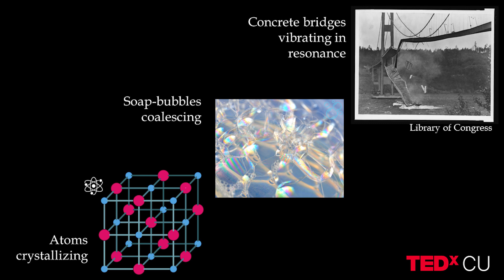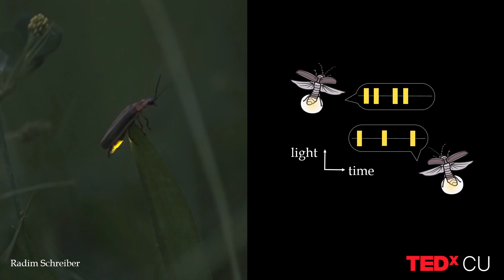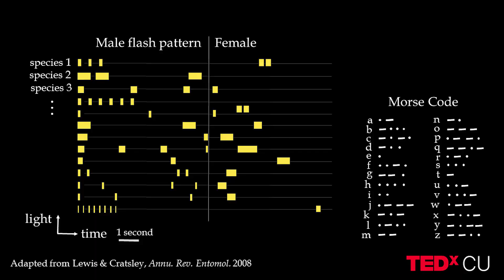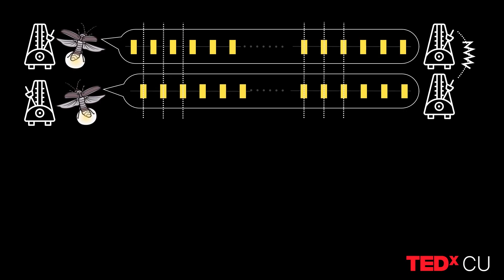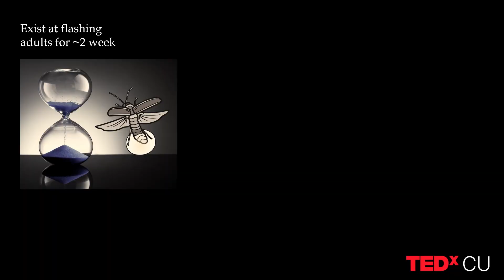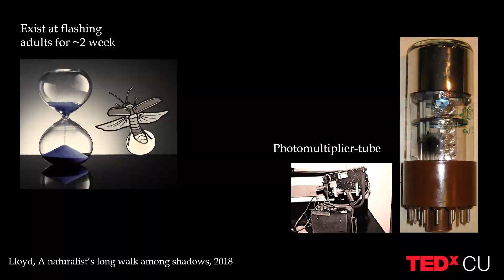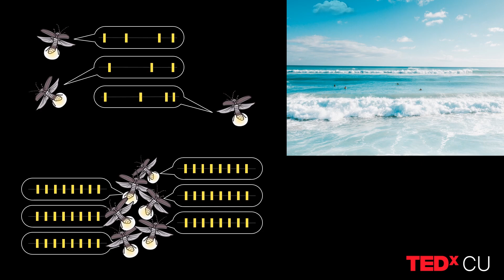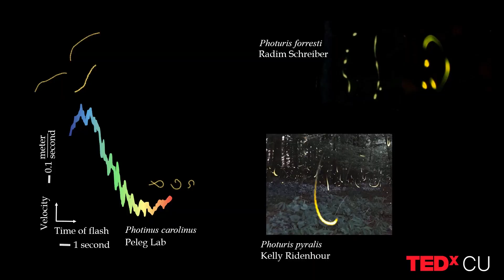How fireflies communicate | Orit Peleg | TEDxCU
Step into the enchanting realm of fireflies as scientist Orit Peleg takes you on an awe-inspiring journey deep into the heart of the Great Smoky Mountains National Park. Amidst the mesmerizing displays of these radiant creatures, her team unveils the captivating mystery of flash synchronization. With their innovative technology and adventurous spirits, they capture the fireflies' fleeting brilliance and delve into the profound beauty and intricate complexity of their synchronized dance. Their remarkable discoveries reveal the interconnectedness of our world, where these tiny creatures harmonize in captivating unity, echoing the splendor of celestial wonders." Dr. Orit Peleg is an Assistant Professor at the University of Colorado Boulder and External Faculty at the Santa Fe Institute. Her interdisciplinary lab is focused on understanding the generation and interpretation of biological communication signals using firefly and bee swarms as model systems. Dr. Peleg's multidisciplinary background includes a Bachelor's degree in physics and computer science, a PhD in materials science, and postdoctoral experience in chemistry and applied mathematics. Her work has been featured in various prominent outlets such as the New York Times, National Public Radio, Smithsonian magazine, and National Geographic. This talk was given at a TEDx event using the TED conference format but independently organized by a local community.